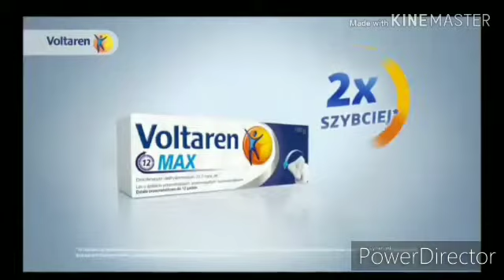Komplikacja reklam memes Tv odc 6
Reklama Voltaren Max z 2019
Rmf fm 28 lat
Bez nonsensów i bez limitu t mobile
Nc+ nowa era z 2013